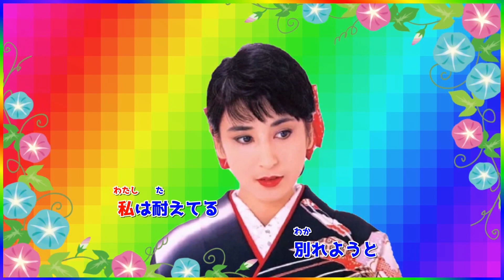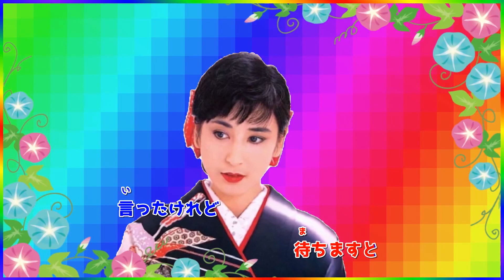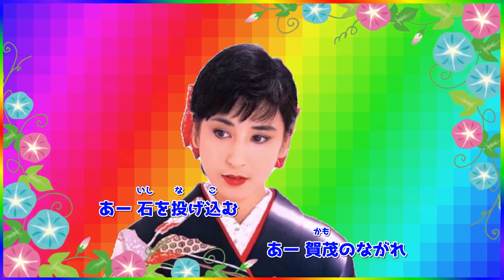[ 京都ブルース ・ リピート１回 ] 💖 藤圭子